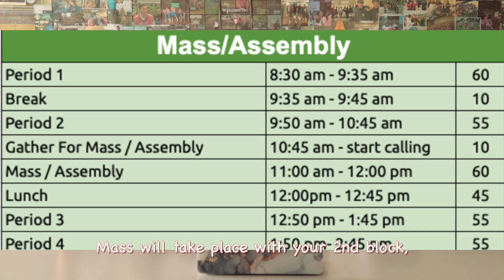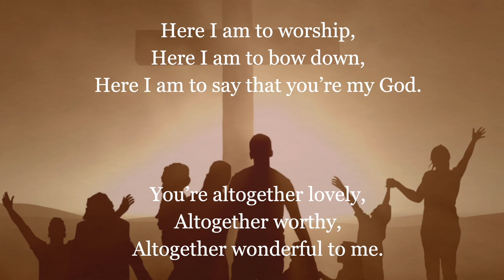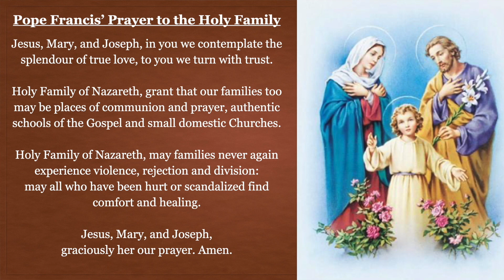HC NEWS EP #2 - MASS WEEK